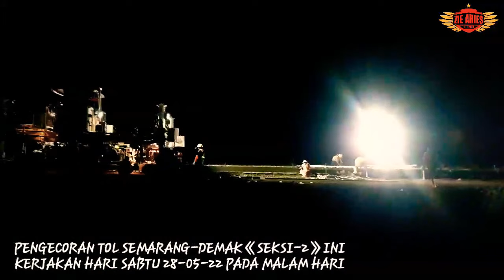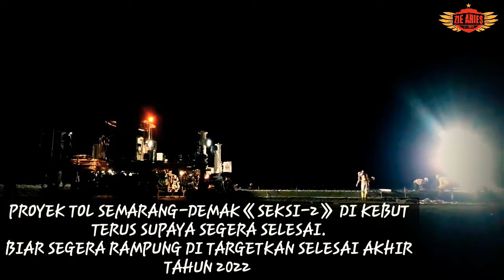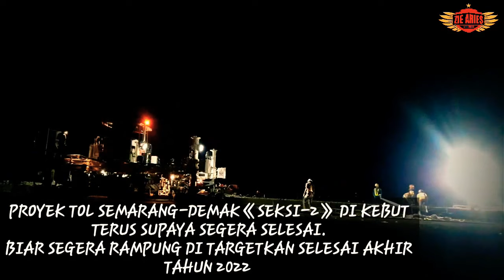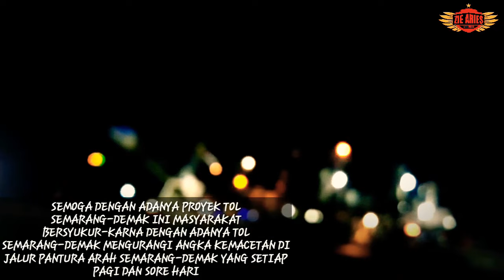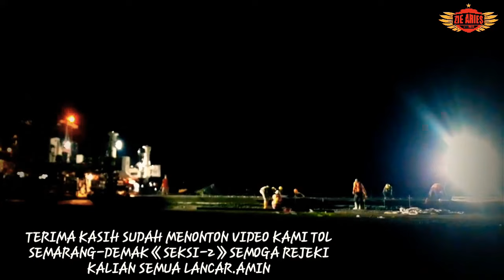KEJAR TARGET‼️PENGECORAN TOL SEMARANG-DEMAK DILAKUKAN MALAM HARI《STa-21》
Bismillah-Assalamualaikum wr wb
Gercep-Pengecoran proyek toL Semarang-Demak di lakukan Pada malam hari .
yang berada di buyaran-karang tengah-Demak《Seksi-2》Sta-21
Semoga Akhir tahun 2022 bisa jadi.Amin
Selamat Menyaksikan jangan di skip Budayakan tonton sampai selesai ya.
Semoga bermanfaat bagi kita semua.Amin
Makasih buat kalian semua yang nyempetin nonton video kami ya guys🙏

Supaya kami semangat membuat video-video selanjutnya.Terima Kasih

seksi-1
seksi-2